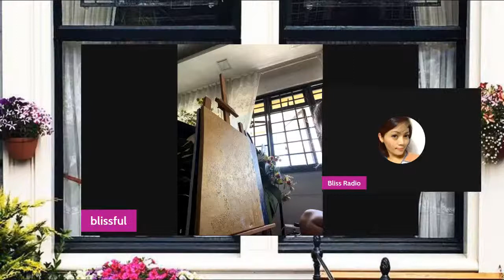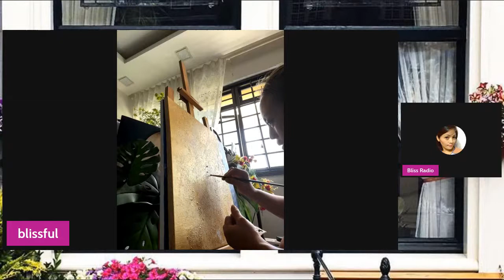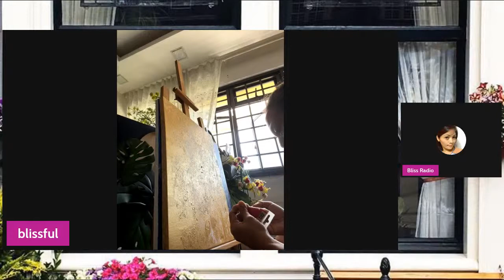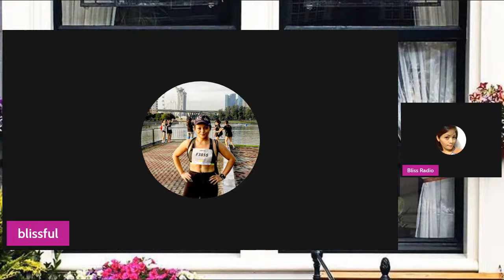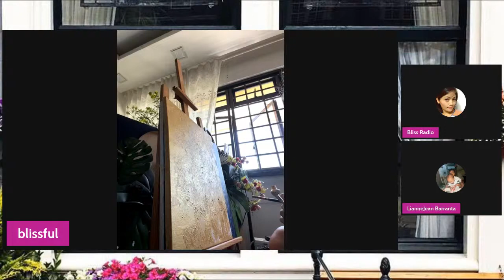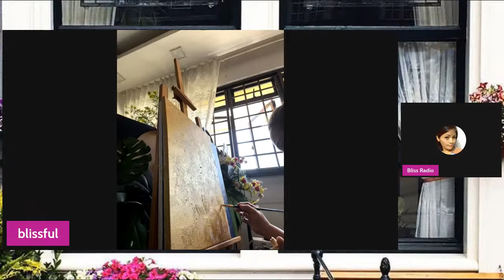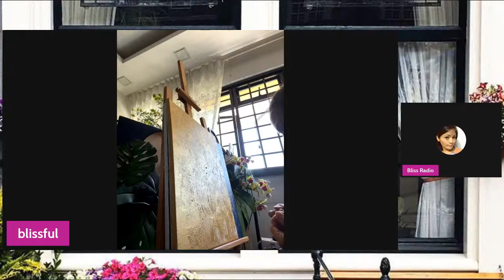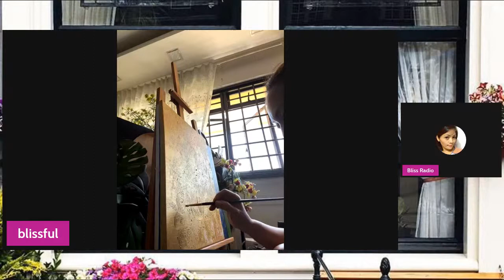PAINTING - ARTIST PAINTING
painting is my hobby
ACRYLIC PAINT SET
NON TOXIC PAINT SET
15 PCS PROFESSIONAL PAINT BRUSH
PAINT BY NUMBERS
PAN PASTEL PPSTL 10-30101